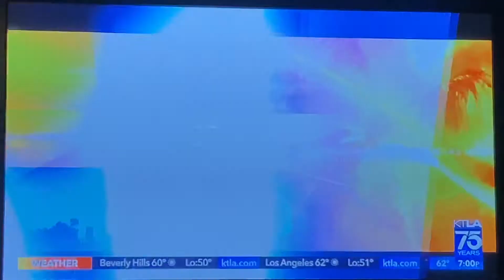KTLA 5 News at 7pm Sunday open March 13, 2022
With Pedro Rivera and Cher Calvin
Taken after the 27th annual Critics’ Choice Awards ceremony from the Fairmont Century Plaza Hotel in Century City, on Sunday, March 13, 2022 on KTLA 5 Los Angeles, California.